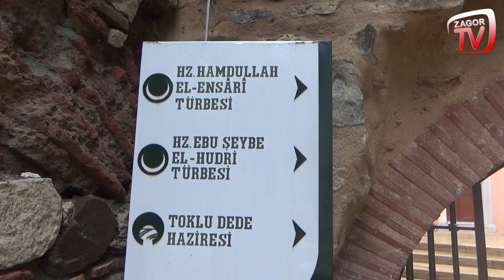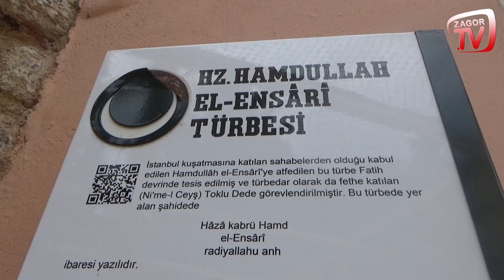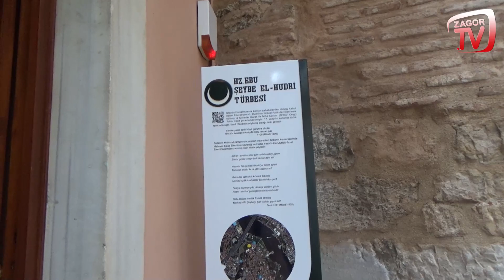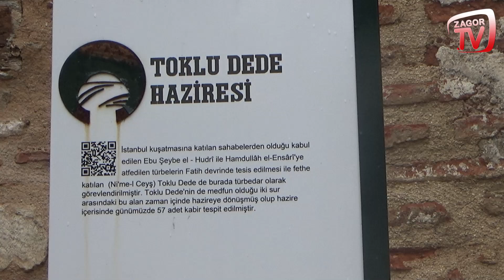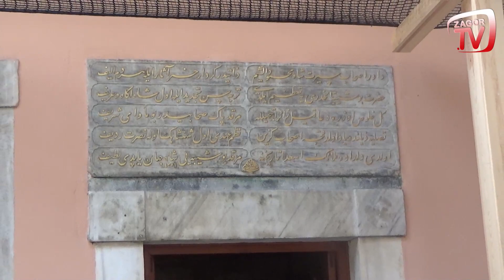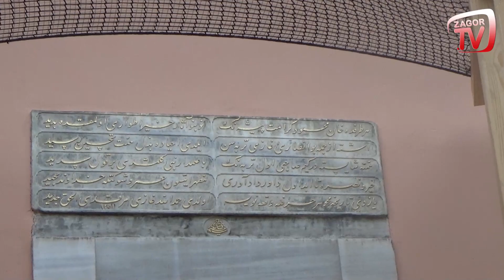PEYGAMBER EFENDİMİZİN SÜT KARDEŞİ EBU ŞEYBE EL HUDRİ HZ. TÜRBESİ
Zagor TV'den herkese merhaba değerli dostlar. İstanbul'daki türbeleri ziyaret etmeye devam ediyoruz ve bugün, Peygamber Efendimiz Hz. Muhammed (s.a.v.)'in süt kardeşi Ebû Şeybe El-Hudri Hazretlerinin Türbesini ziyaret edeceğiz. Ebû Şeybe El-Hudrî Hazretleri Türbesi yaklaşık 4 yıldır tadilattaydı ve geçtiğimiz haftalarda tadilatı sona erip yeniden ziyarete açıldı değerli dostlar.

1:52 Türbenin Girişi
2:10 Türbenin İçi
3:48 Toklu Dede Mezarlığı
7:09 Hz. Hamdullah El Ensari Türbe Girişi
7:30 Ebu Şeybe Hazretleri Türbe İçi Detaylı Çekim
10:08 Hz. Hamdullah El Ensari Türbe İçi

Hazreti Ebu Şeybe El Hudri Türbesi; İstanbul Suriçi Ayvansaray'da inşa edilmiştir. Ya Vedüd caminin karşısında Eyüp'ten Unkapanı'na giderken sağ tarafta Hz. Ka’b ve Hamidullah El-Ensari Hazretlerinin türbesinin bulunduğu Toklu İbrahim Dede haziresindedir. Bu türbe Fatih Sultan Mehmet Han tarafından inşa ettirilen sınırlı sayıdaki sahabe türbelerinden biridir.

Ebu Şeybe El-Hudri Hazretleri hicaz ahalisinden olup geçimini sebze satmakla sağlardı. Hicri 49 yılında 85-90 yaşlarında iken İstanbul'un fethine katılmış, Ayvansaray tarafından hücum eden kolda bulunmuş ve o hücum da şehit olmuştur. Yüksek makamları Akşemsettin Hazretleri tarafından keşf edilmiştir.

Adres: Defterdar Mahallesi, Hacı Hüsrev Park İçi Yolu No:10 Eyüp/İstanbul